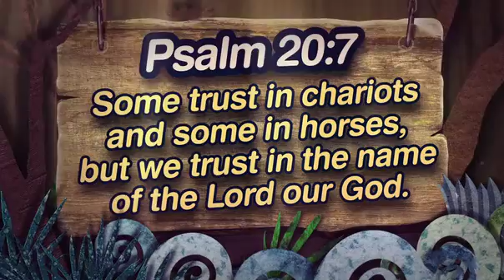Psalm 20:7 (Nature)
Some trust in chariots and some in horses, but we trust in the name of the Lord our God.